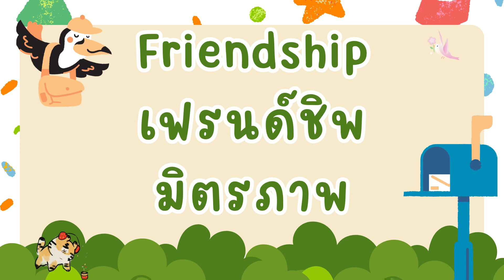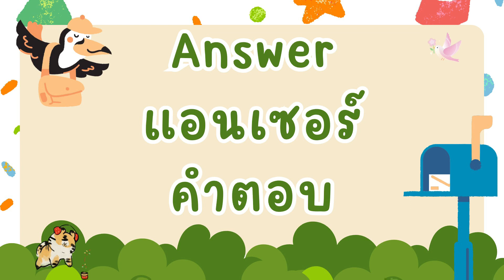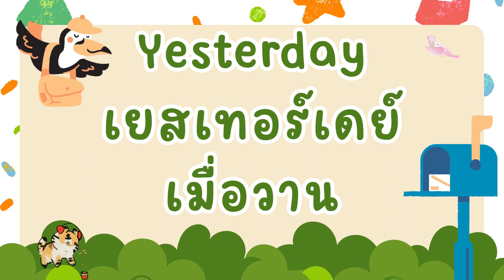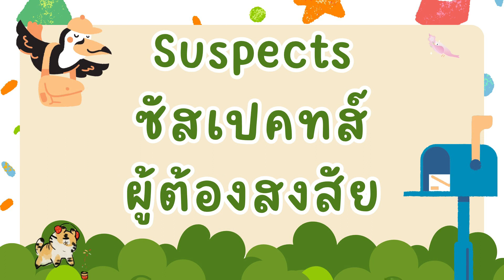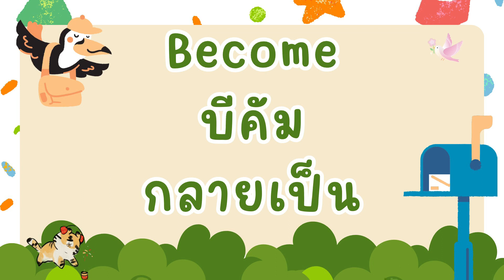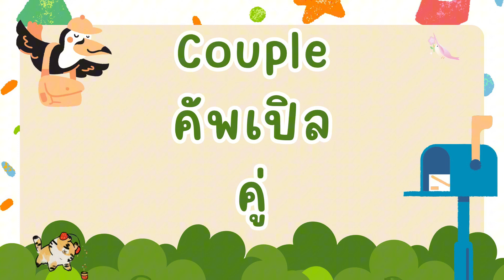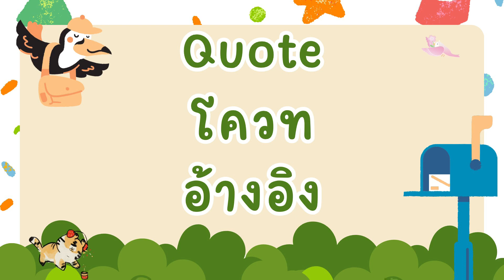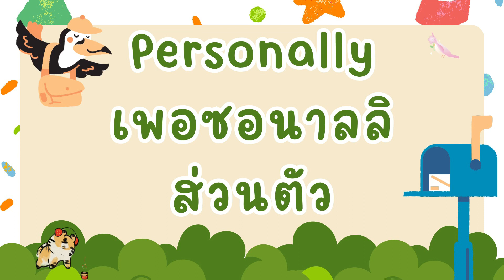100 คำศัพท์ภาษาอังกฤษ 100 English vocabulary